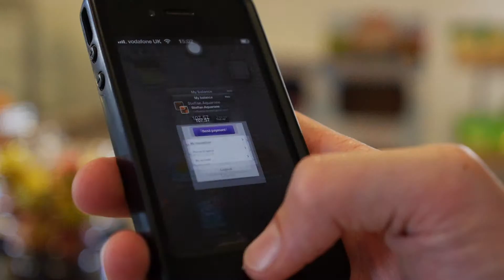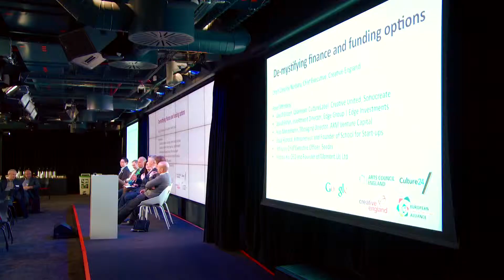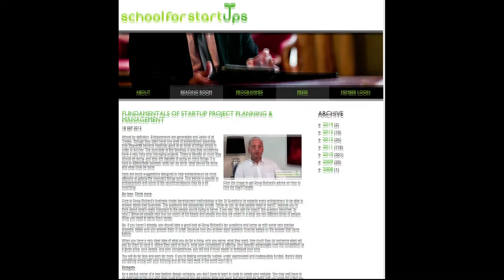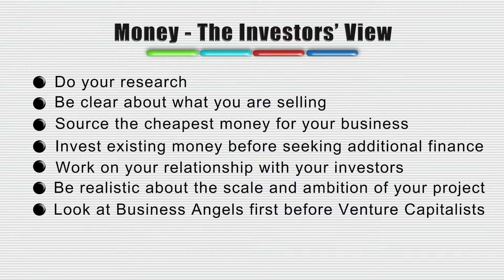Money - The Investors' View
How do creative businesses access different types of finance? Investors share their advice.

(European Creative Industries Alliance).

This series of expert videos has been developed by Creative England, Cluster 2020 and their partners. This initiative is financed under the Competitiveness and Innovation
Framework Programme (CIP) which aims to encourage the competitiveness of European enterprises.